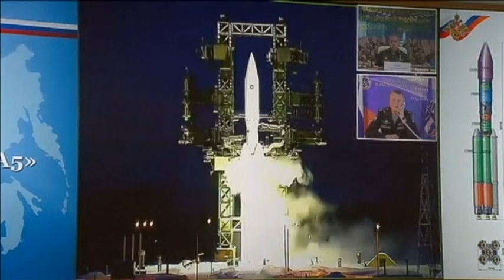Russia Launches New Space Rocket: Putin oversees successful Angara-5 test launch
With a cloud of smoke, Russia successfully test-launched its first new space rocket design since the Soviet era from the northern military space port of Plesetsk.

The country aiming to break its reliance on foreign suppliers as well as on the Baikonur cosmodrome in Kazakhstan, where the current Soyuz rockets are launched.